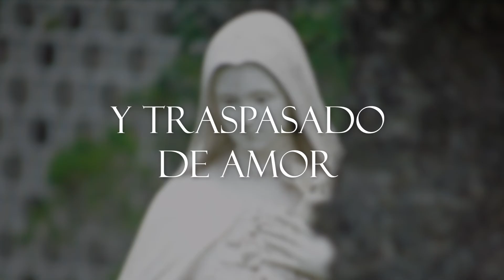Corazón de Arpa (versión 2020) - Jésed